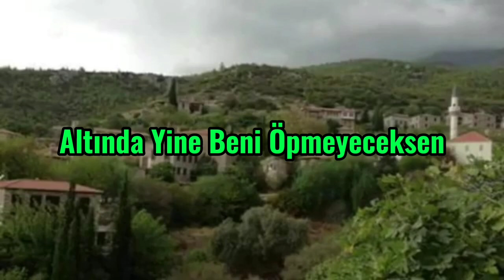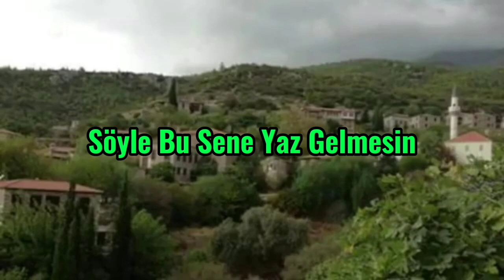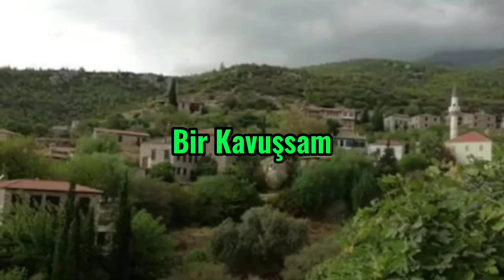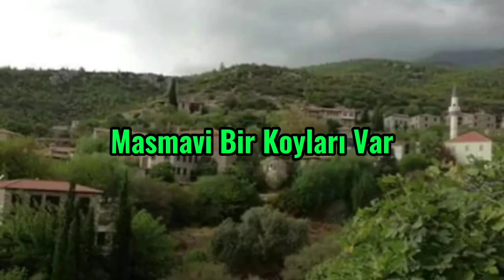M.E - Didim Potpori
00:00 - 04:00/ Yaz Gelmesin
04:01 - 06:00/ Dünyanın Cenneti Didim
06:01 - 08:00/ Gezsen Didim'i